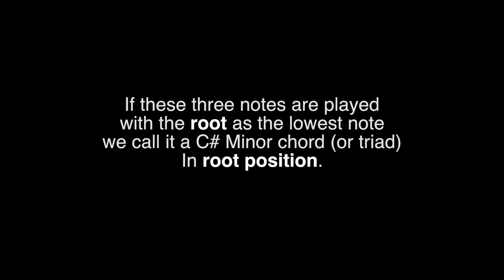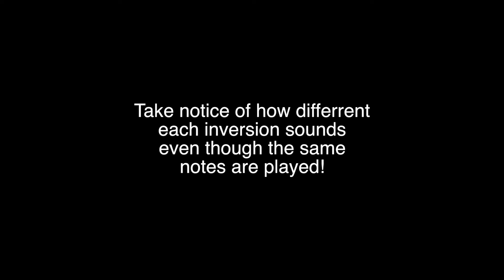C# minor inversions explained and shown on the piano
In this music theory tutorial you will learn about C# minor inversions (inversions of the C# minor chord) and how to play them on the piano.

In this tutorial you will learn about the chord inversions in general and specifically of the C# minor chord. You will first be given explanation on how inversions are built and then shown how to play them.

A minor chord (or triad) is built of 3 notes that are taken from its corresponding scale.

The following notes are used:
- The first scale degree (or root)
- The third scale degree (or simply 3rd)
- The fifth scale degree (or simply 5th).

In the key of C# minor these notes are: C# (root), E (3rd) and G# (5th).

If these three notes are played with the root as the lowest note
we call it an C# minor chord (or triad) In root position

G#
E
C#

If these three notes are played with the third as the lowest note
we call it an C# minor chord (or triad) in 1st inversion

C#
G#
E

If these three notes are played with the fifth as the lowest note
we call it an C# major chord (or triad) in 2nd inversion

E
C#
G#

This video is also about chord inversions music theory.